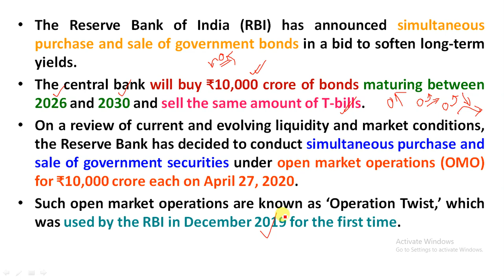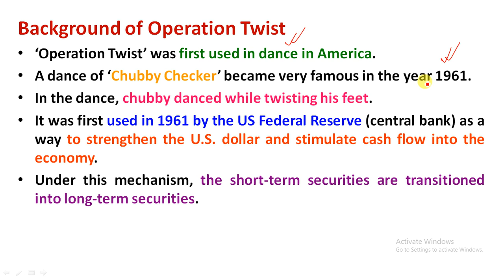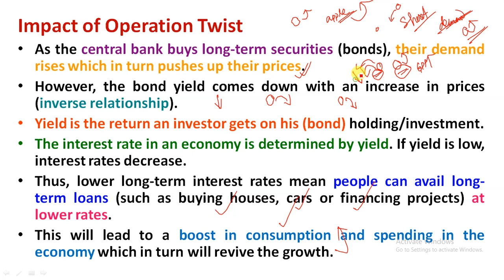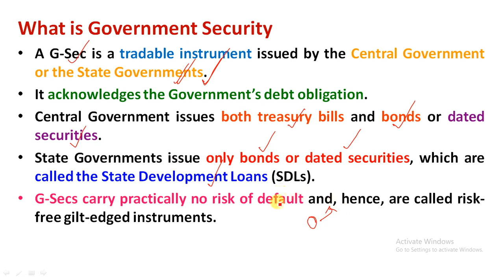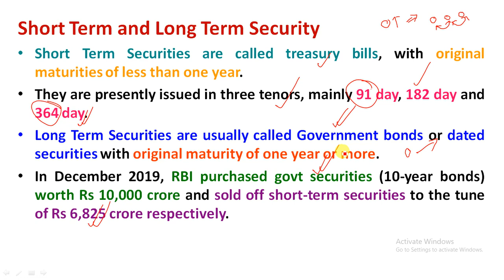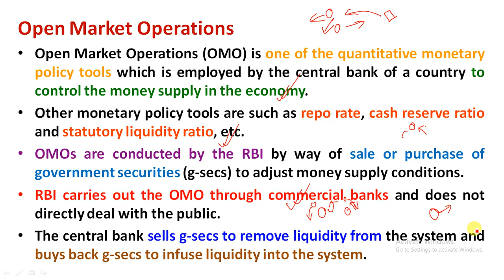RBI Started Operation Twist | Short and Long Term Securities | Monetary Policy Tools of RBI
Study Rise